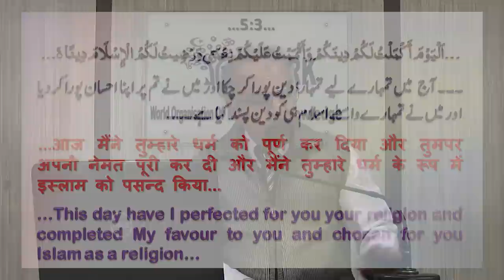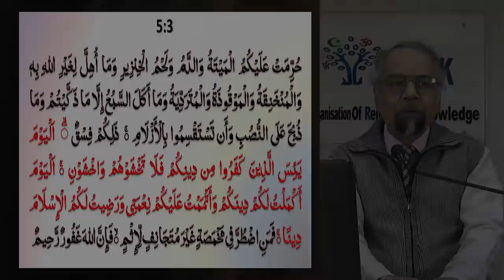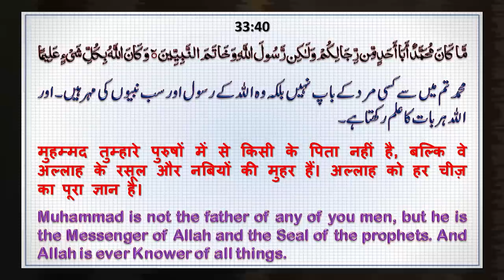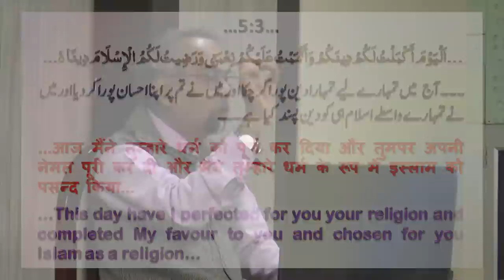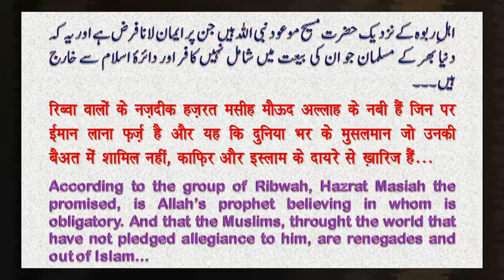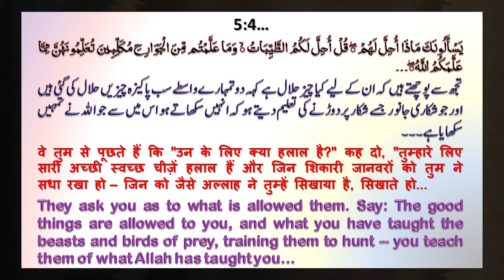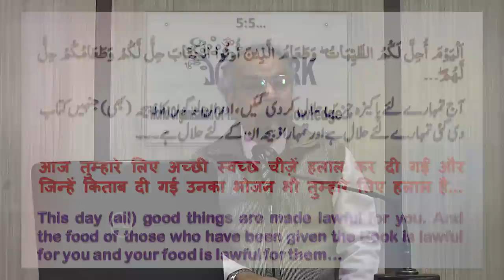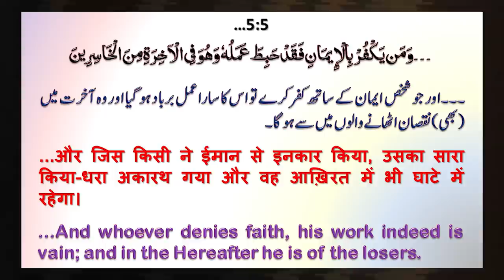Dars e Quran┇Finality of Prophethood and Mirza Qadiani┇Surah Maidah (5:3-5)